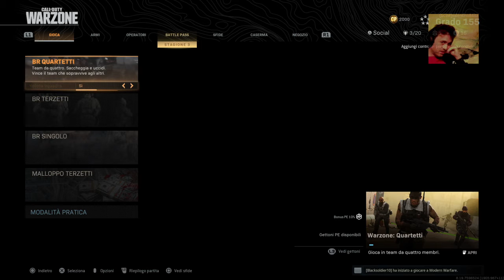call of duty warzone quarto posto con giulio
sempre tra i primi 10.